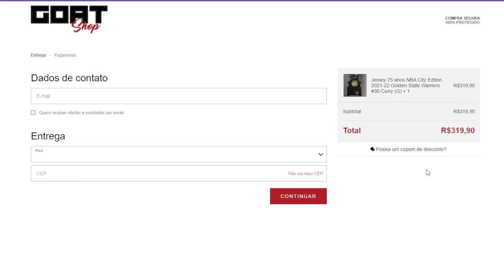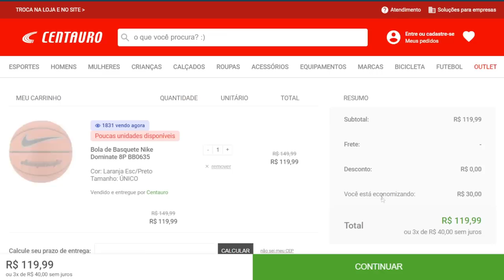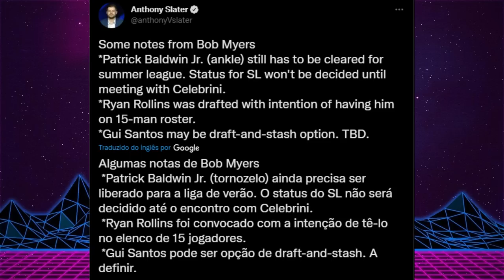GUI SANTOS NO WARRIORS - TUDO QUE ACONTECEU NO DRAFT 2022 - MAIS UM BRASILEIRO NA NBA